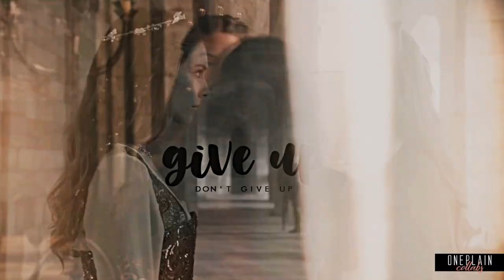reign relationships | are you with me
COLLAB #223

HD+small screen,

This gem is finally ready to be posted and rather joined us in 2021 instead of 2020. I am glad this collab is finally finished and it turned out so beautifully! I really miss the show and need to rewatch it soon!

1. Francis&Mary [TV Lover]
2. Mary&Catherine [leen shepherd-hunt]
3. Lola&Narcisse [PsychoBunny 71K]
4. Mary&Lola [xKaylax x]
5. Claude&Leith [TV Lover]
6. Greer&Leith [Quake 09]
7. Bash&Francis [leen shepherd-hunt]
8. Elizabeth&Gideon [leen shepherd-hunt]
9. Mary&James [leen shepherd-hunt]
10. Mary&Kenna [fairyheart]
11. Mary&Greer [TV Lover]
12. Bash&Kenna [fairyheart]

Coloring: Lolipop by MisiakTutorials x